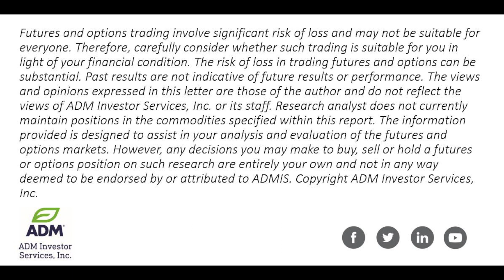Month End and Ags Are Lower